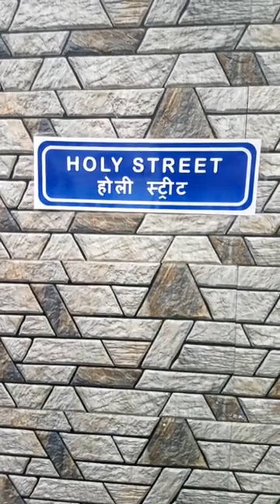प्रभु की महिमा गाते हुए सड़कों पर.. Worship on Road ll Bethel Prayer House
Bethel Prayer House (Regd).
Adress - B-lX-2234/C24,issanagri,Play Ground,Ludhiana
For Prayer Numbers: 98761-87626, 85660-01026

ਇਹ ਨੰਬਰ ਪ੍ਰਾਥਨਾ ਕਰਵਾਨ ਲਈ ਨਹੀਂ ਹੈ ਚਰਚ ਅਤੇ ਕਿਸੇ ਵੀ ਮੀਟਿੰਗ ਦੀ ਕੋਵੇਰਾਗੇ ਕਰਵਾਨ ਲਈ ਏਨਾ ਨੰਬਰ ਤੇ ਸੰਪਰਕ ਕਰੋ l